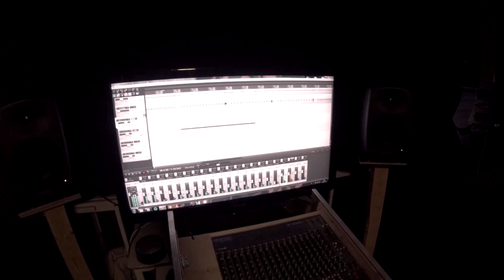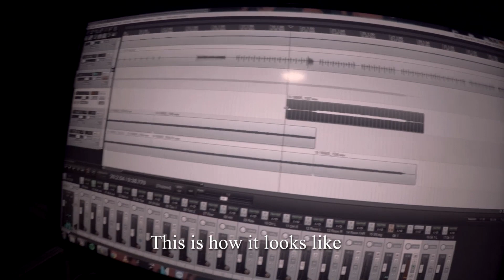Dispyt - Under Tiden Jag Sålde Min Själ Till Satan (Studio Diary - Pt. 2)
Guitar Recordings:
During the second part of the Studio Diary the Drums have succesfully been recorded and Dispyt moved back into Wolfthrone Studios to dust off the HM-2 pedal and record the rhythm guitars. Quad tracking with both Engl and Joyo Zombie amps to get that pounding wall of distortion that Dispyt is known for!

Artist: Dispyt (FIN)
Album: Under Tiden Jag Sålde Min Själ Till Satan
Genre: Blackened Crust
Release: 11/12/2020
Format: full-length album
ID: IFP 055